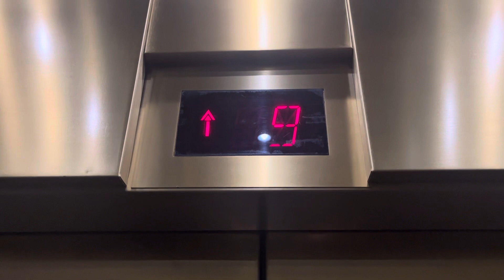Schindler Traction Elevators @ Douglas Entrance South Tower, Coral Gables, FL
Also fast

TECH SPECS
Brand: Schindler
Model: EPOCH (700A)
Fixtures: RT/Adams Survivor
Indicator: Schindler Segmented PI
Lanterns: Custom Round
Drive: Traction
Speed: 500 FPM
Floors Served: 12
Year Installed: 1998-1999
806 S Douglas Road/SW 37th Avenue, Coral Gables, FL